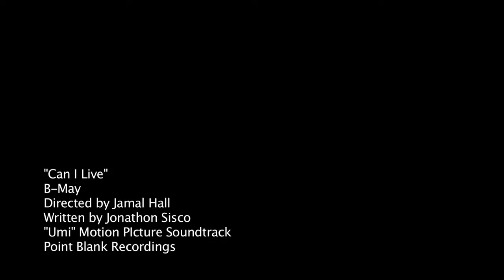Can I Live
Some call him the next best thing, here is Point Blank Recordings' B-May with "Can I Live".
Music video features appearances by A&E Reality show of 'Manhunters' star Rasheen Pep Peppers and highly anticipated artist Bizzy.
Music video directed by Jamal Hall, courtesy of Dynomyte Films.